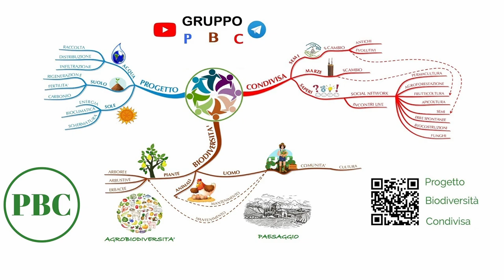Trappola topi per catturare e liberare non letale elettronica comandata da arduino nano MGN 220623